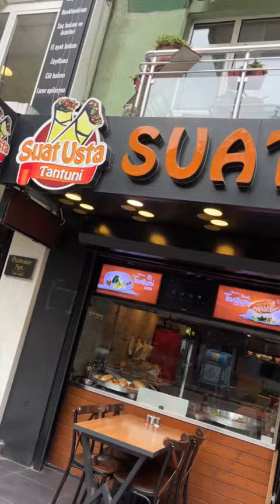Enfes tantuni ve sütlaça ne dersiniz?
İzmit'te gerçek tantuninin tek adresi !